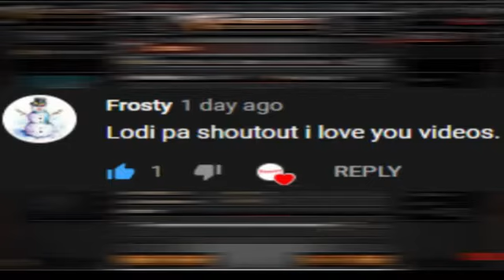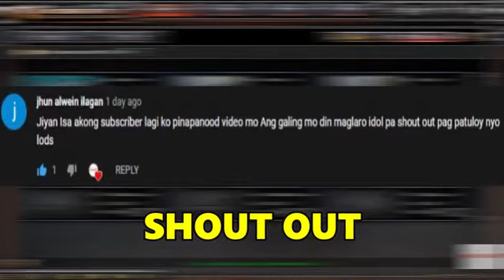Ak47 Savage Beast New VIP Ko! CrossFire PH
Add me in CrossFire PH:
Main Acc: PM_Jiyan

 Please Ignore or flag spam, negative, or hateful comments. We're here to have a good time. Thank you Guys! :]

CrossFire
2007
BROWSE GAME

Gaming
BROWSE ALL GAMING
License